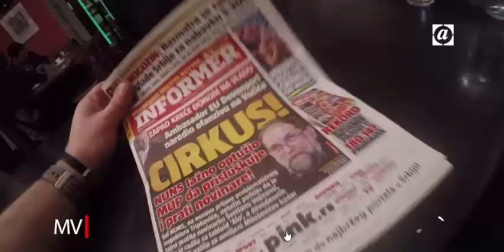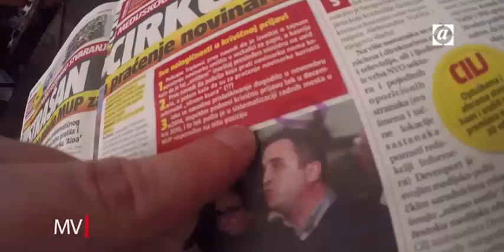Informer NAJVECE GOVNO U ISTORIJI NOVINARSTVA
Ivan Ivanović o Draganu J. Vučićeviću